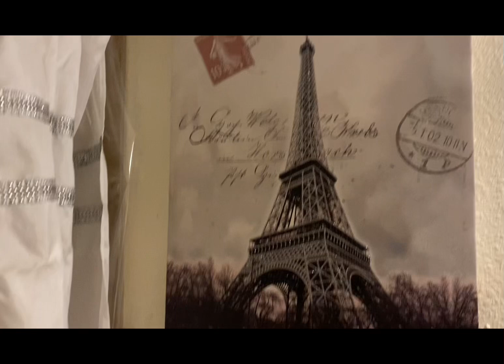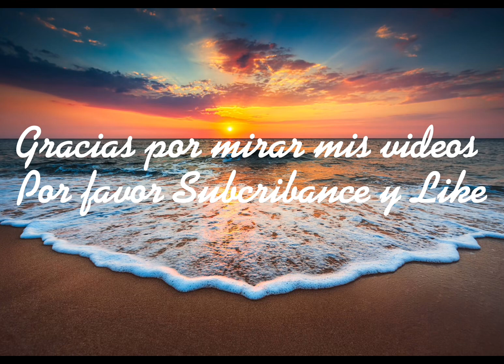Limpiando mi baño y toda la casa decorando.